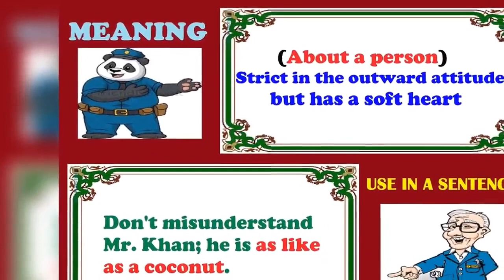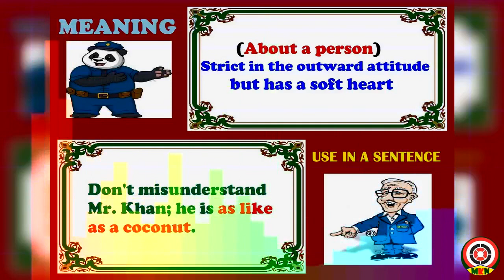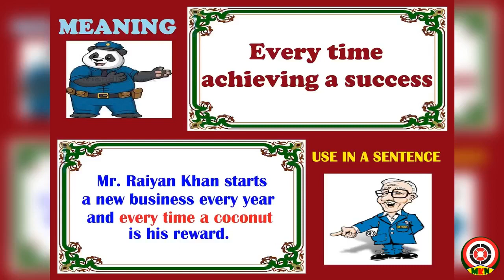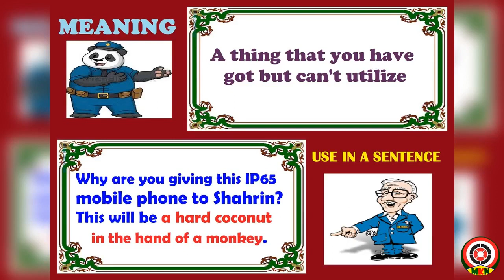COCONUT IDIOMS || Most Interesting Idioms of the World || Idioms for Daily Use || Spoken English.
Dear Viewer,
Welcome to MKN INFOTAINMENT CHANNEL.
You will be happy to know that this channel has taken an initiative to help its viewers to improve their ENGLISH language skills. And the series 'MOST INTERESTING IDIOMS OF THE WORLD' is a part of that initiative.
This is the 44th episode of the series and it contains 3 most interesting idioms of the world based on COCONUT.
So, you are now watching some interesting idioms with COCONUT
Watch the video and enrich your English with the most interesting idioms of the world.
Thank you so very much for watching the video...